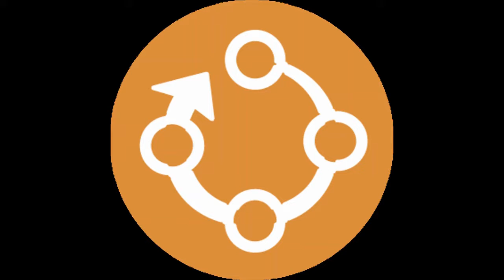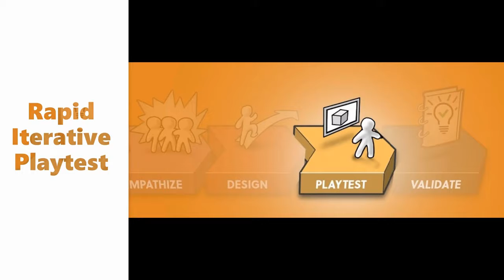Game Thinking Chat for TravelTriangle Project